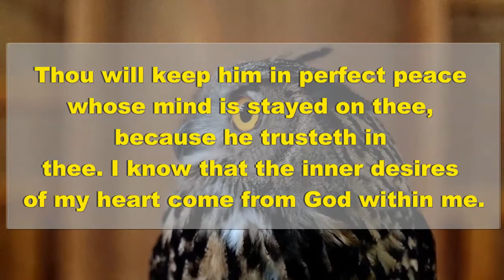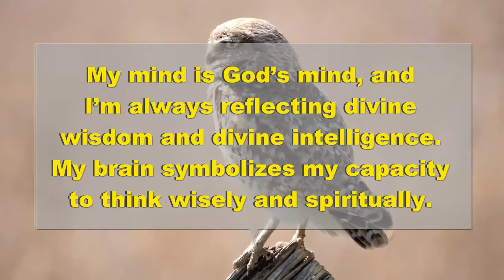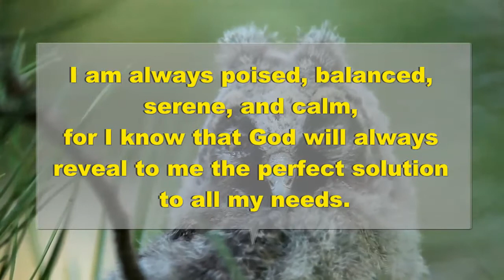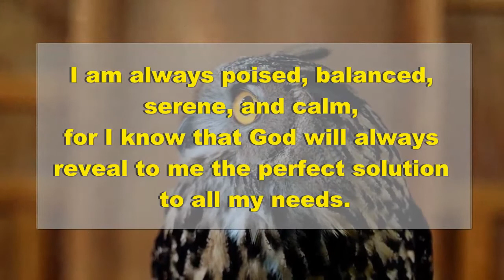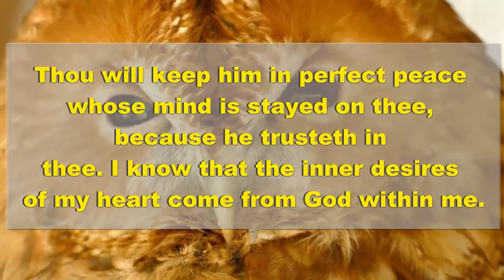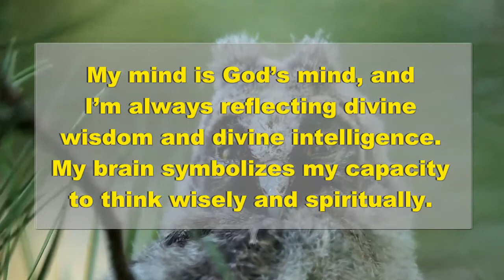Dr. Joseph Murphy's Powerful Affirmation for Making Wise Decisions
Dr. Joseph Murphy affirmation prayer for making wise decisions.  Feel into the powerful words of Dr Joseph Murphy to achieve 'the balanced mind for wise decisions'.